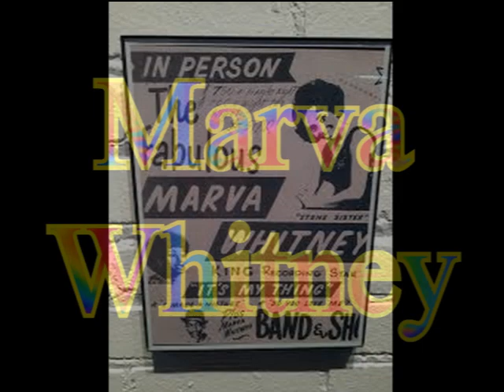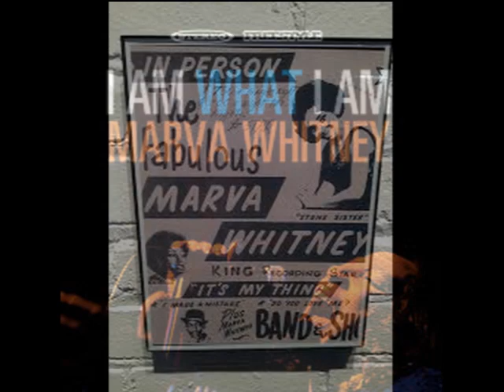Saving My Love For My Baby MARVA WHITNEY Video Steven Bogarat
Marva Whitney
Real Name:
Marva Ann Manning
Profile:
Born: 1st May 1944 in Kansas City, Kansas (USA).
Died: 22th December 2012

Marva Whitney is well known as a funk vocalist.
In 1960, when she was 16, she joined a Kansas gospel group, the Alma Whitney Singers, and ended up marrying Harry Whitney (2), the brother-in-law of the group's leader. Ever since, she has gone by her married name, Marva Whitney.

She is considered by many funk enthusiasts as being one of the rawest and brassiest music divas, both vocally and as a performer.